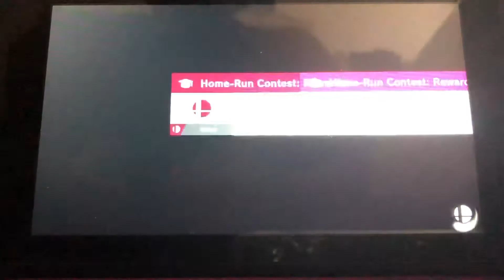SSBU - Peach in Sephiroth Challenge (Easy)